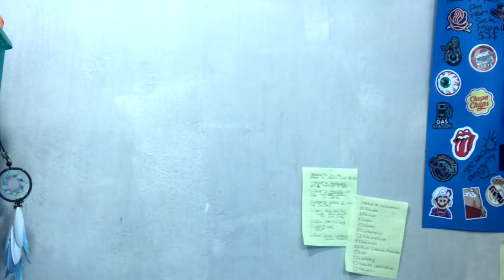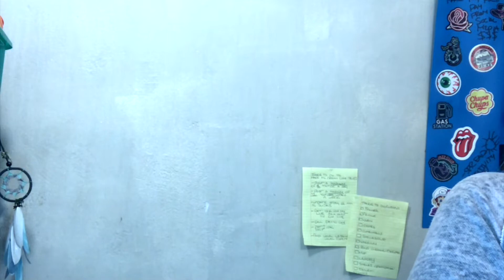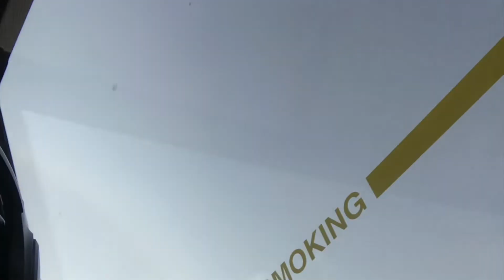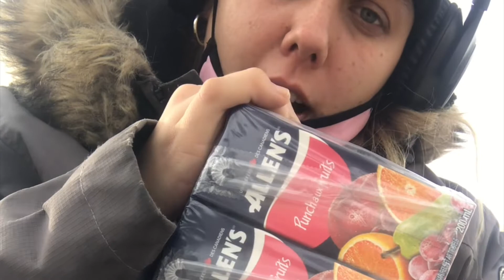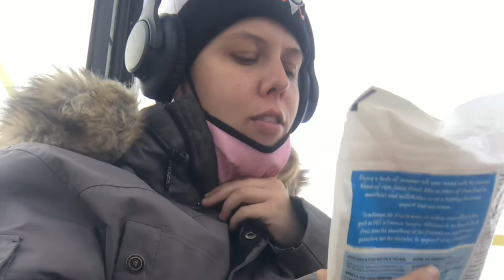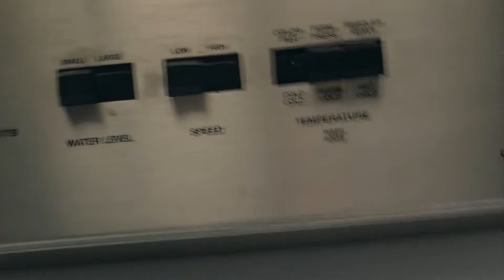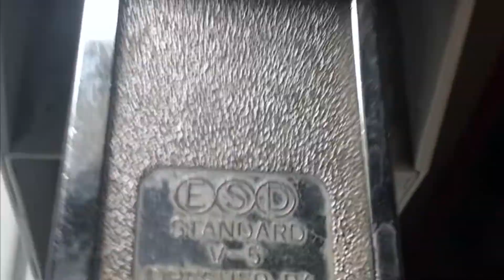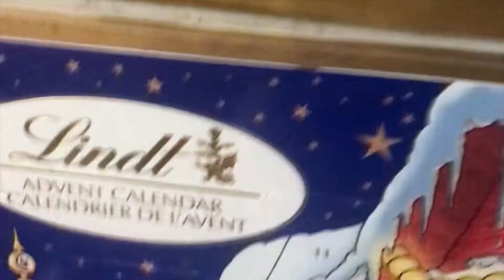1st Day of Vlogmas | What My Future Looks Like For Me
I filmed this entire vlog in portrait mode and I've learned my lesson lol
the editing was interesting, bear with me while I learn the do's and don'ts, sending good vibes :)